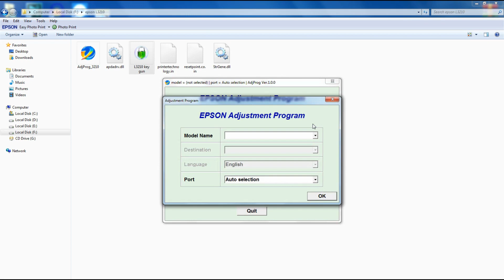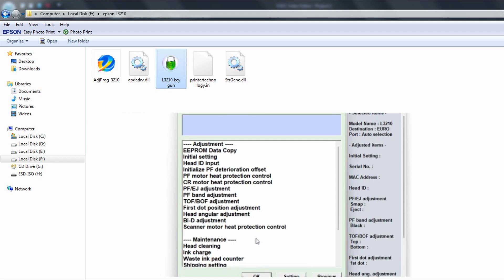Epson L3210 Adjustment 100% how to use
नये माडल के प्रिन्टर जैसे L3210, L3200,L 3201 आदि के नये प्रोग्राम को कैसे प्रयोग करना है और इस प्रोग्राम से कैान-कौन से प्रिन्टर मे प्रयोग कर सकते है या इसमें क्या नया दिया गया है आपको इसके बारे में पुरी जानकारी दी गयी है यदि आपके प्रिन्टर में प्राबलम है तो 10प्रतिसत कैसे सही कर सकते है नीचे दिये गये लिंक पर क्लीक करें